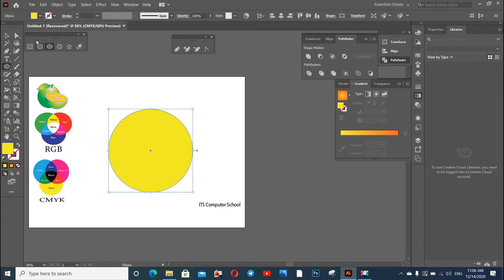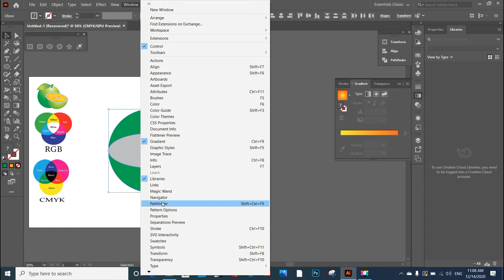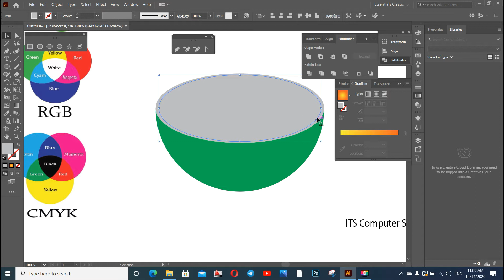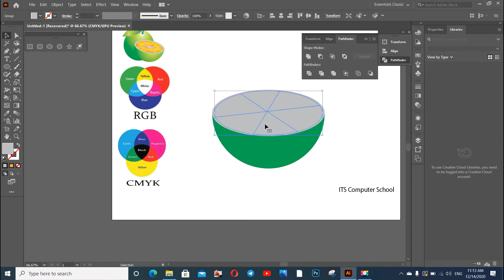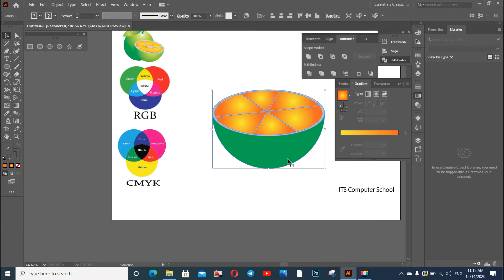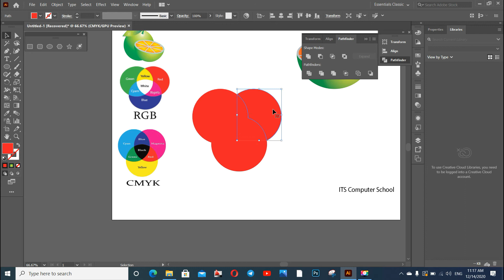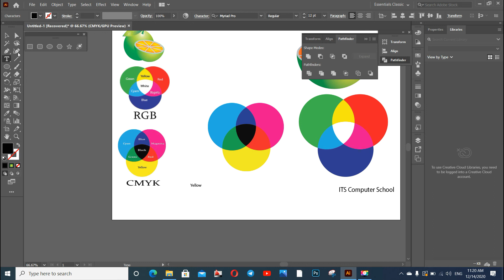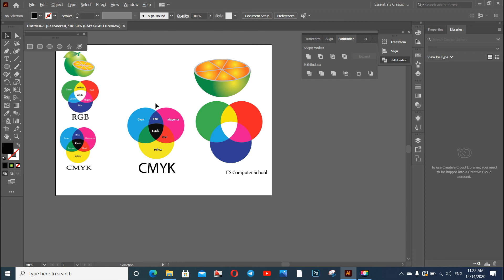Correction EX 04 05, Adobe Illustrator CC 2020 , ITS Computer School, Lesson AI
Lessson AI
ITS Computer School

 Adobe Illustrator is used to create a variety of digital and printed images, including cartoons, charts, diagrams, graphs, logos, and illustrations. Illustrator allows a user to import a photograph and use it as a guide to trace an object in the photograph.

This Computer School have many programs to learn such as below:
-Administrator
+English Typing
+Khmer Typing
+Windows Basic
+Microsoft Advance Excel 2013
+and Internet and E-mail
-Design
+Coreldraw 2020
+AutoCad
-Video Editing
+Camtasia 2020
+Sony Vegas pro 16.0
+Adobe Premere pro 2020
-Accounting
+Quick Book
Computer Fixer